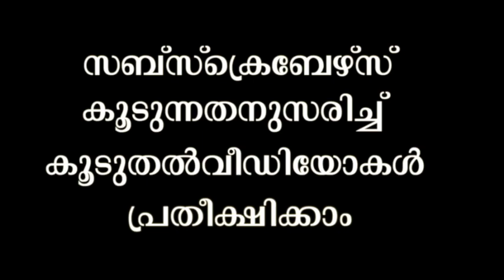ഹിന്ദുവായ ഏതൊരാൾക്കും ഗൃഹത്തിൽ വച്ച് ഉപനയനം നടത്താം.upanayanam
ഹിന്ദുവായ ഏതൊരാൾക്കും ഗൃഹത്തിൽ വച്ച് ഉപനയനം നടത്താം. മന്ത്രവിദ്യാപീoത്തിൽ വർഷത്തിൽ ഒരിക്കൽ ജാതിഭേദമന്യേ ഹിന്ദുവായ ഭക്തന്മാർക്കും ഉപാസകൻ മാർക്കും  ഉപനയനം നടത്താറുണ്ട്. കൂടാതെ അവരവരുടെ ഗൃഹത്തിൽ വച്ചും വിദ്യാപീoത്തിൽ വച്ചും ഉപനയനം ചെയ്യുന്നതാണ്.